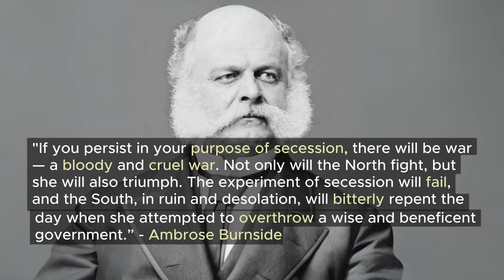Ambrose Burnside: Civil War General and Political Figure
Ambrose Burnside, born on May 23, 1824, in Liberty, Indiana, was a multifaceted figure in American history, known for his roles as a Union Army general during the Civil War and a prominent political figure. His legacy is marked by both military accomplishments and political endeavors that shaped the post-war landscape.